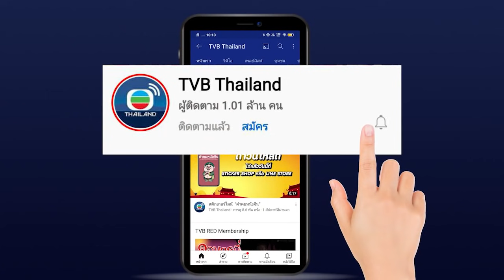เลือดล้างตระกูล ( BIG FAMILY ) [ พากย์ไทย ] l EP.3 l TVB Thailand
“Big Family” เลือดล้างตระกูล บอกเล่าเรื่องราวของทิน ผู้ก่อตั้งธนาคารวิงยิป ผู้ที่รักลูกชายเป็นอย่างมาก จึงพยายามกีดกันอาซานลูกชายจากแฟนสาว อามุย สุดท้ายเธอจึงพาลูกหนีไปมาเลเซีย ยี่สิบปีต่อมา เจียงจิ้น ลูกชายของมุย โตเป็นหนุ่ม ลุงคิทจึงเชิญชวนเขามาทำงานที่ธนาคารวิงยิป แต่เขาก็ปฎิเสธเมื่อได้รู้ถึงความสัมพันธ์ระหว่างพ่อและทิน ผู้เป็นปู่แท้ๆ แต่ถึงกระนั้นลุงคิทก็ขอร้องให้อยู่ด้วยซึ่งเจียงจิ้นตอบตกลง ทว่าคิทเกิดเสียชีวิตกระทันหันด้วยอาการหัวใจวายทิ้งอาติง แฟนสาวไว้เบื้องหลัง หลังการตายของคิท แม่ของเขาเองก็เอ่ยถามกับลูกชายคนสุดท้อง อาฮอง ถึงความพยายามสร้างอำนาจให้มากกว่าเดิม ในขณะที่แฟนสาวของเขา อาหลิง กลับกลัวว่าสุดท้ายอาฮองอาจจะจบชีวิตเหมือนคิทเธอจึงทิ้งฮองไป เวลาเดียวกันนั้น เจียงจิ้นกับติงก็เรียนรู้ในความสัมพันธ์ของกันและกันจนตกหลุมรักกันในที่สุด ความสัมพันธ์ซับซ้อนยิ่งขึ้นเมื่ออาชิ ผู้หญิงอีกคนก้าวเข้
นำแสดงโดย : ว่านจือเหลียง, เถียนหนิว, หลีเหม่ยฟง, หลิวซิหมิง